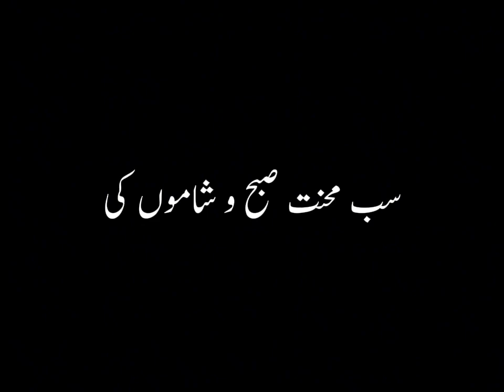یہ فصل امیدوں کی Dr Israr Ahmad poetry blackscreen video status